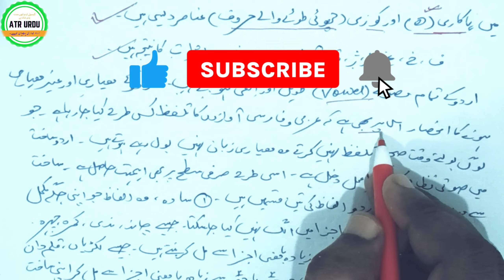UGCNET Urdu-7 | Urdu sakht ke Bunyaadi Anasir | اردو ساخت کے بنیادی عناصر